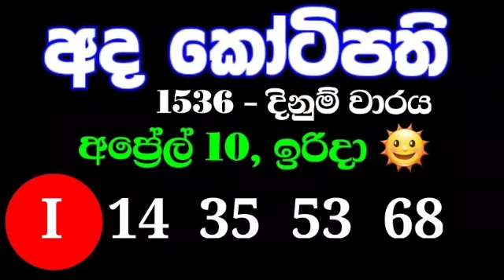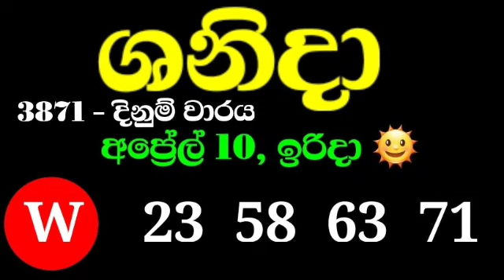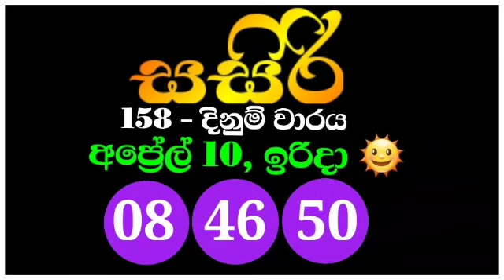DLB lottery results 2022.04.10 ලොතරැයි දිනුම් අංක 2022.04.10 dlb lottery show | dlb lotharai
SL Lottery

Lottery_results
Mahajana_Sampatha
Govisetha
Mega_Power
Dhana_Nidhanaya
Sevana
Supiri_Vasana
Vasana_Sampatha
Jathika_Sampatha
Daru_Diri_Sampatha
Ada_Kotipathi
Saturday_Fortune
Lagna_Wasana
Super_Ball
Kapruka
Development_Fortune
Jayoda
Sasiri
Shanida
Sanwardana_wasana
NLB
DLB
Lottery_results_sri_lanka
All lottery results
nlb dlb
lottery_results_sri_lanka
Lottery
Lottery_results